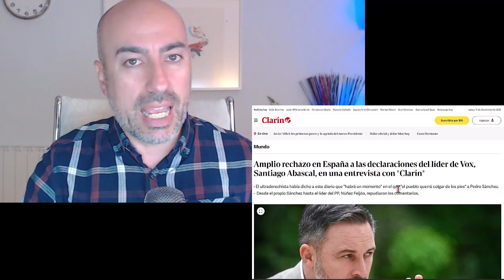📛 2 ERRORES de ABASCAL en la entrevista a CLARÍN 📛 Psicólogo analiza y anticipa cómo remediarlos